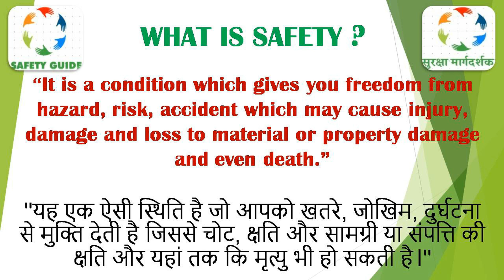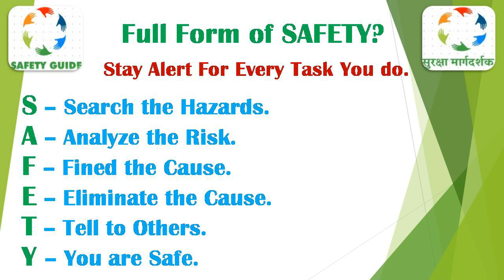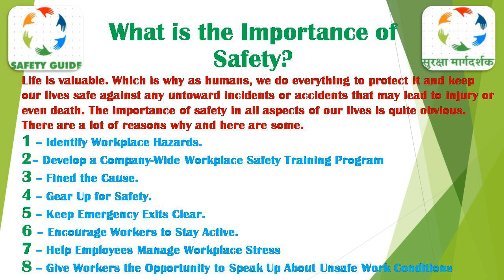What is Safety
Dear Viewers,
This video based on the definition and Importance of safety culture.

Definition of Safety
It is a condition which gives you freedom from hazard, risk, accident which may cause injury, damage and loss to material or property damage and even death.